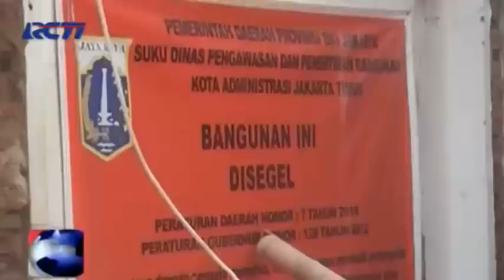Ricuh Eksekusi Ruko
Eksekusi ruko berakhir ricuh, rumah warga tertimpa reruntuhan ruko.